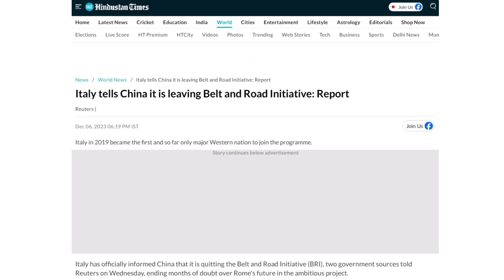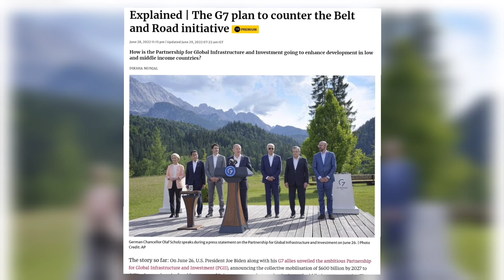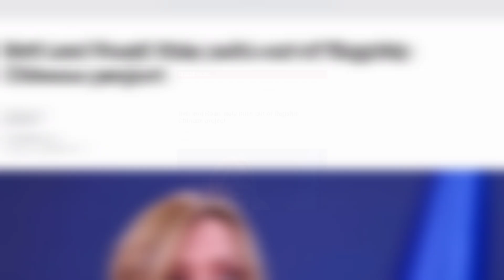Italy Withdraws From Belt And Road initiative Of China